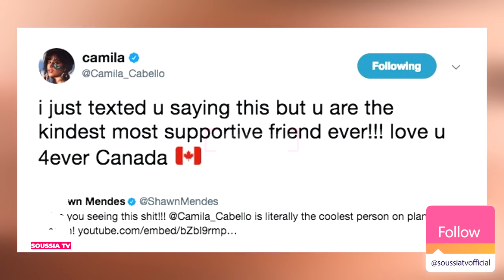شون مينديز يتحدث عن علاقته بهيلي بالدوين فهل هي حامل منه؟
أزول فلاون

random videos from Twitter and instagram
source E News